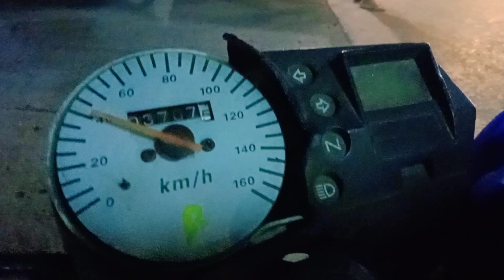200KM/h Grabi Ang lakas 🛵